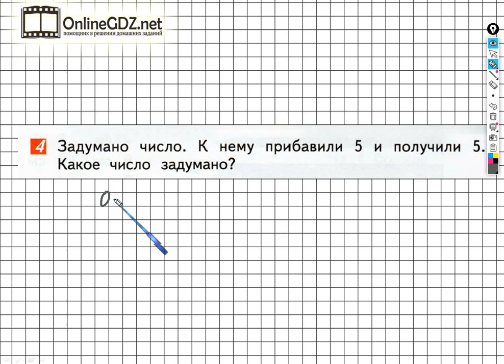Страница 10 Задание №4 - ГДЗ по математике 1 класс (Дорофеев Г.В.) Часть 2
Чтобы выполнить задание №4 на странице 10, для этого нужно уметь выполнять логические задания. Вы можете выполнить это задание менее чем за 1  минуту, просмотрев наше видео.